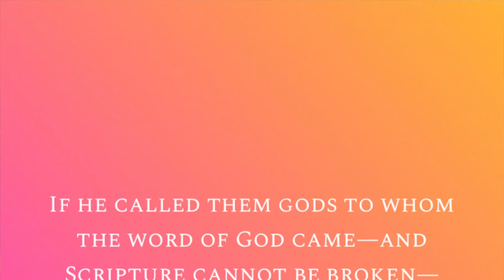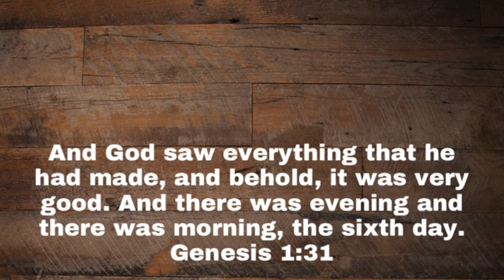Derek Webb wore a dress to the Dove Awards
Derek Webb the singer for the "Christian" band  Caedmon's Call wears a dress to the 54th Dove Awards in support of (Flamy Grant).  Join me in this video as we look at what Scripture says as we stand on the truth.